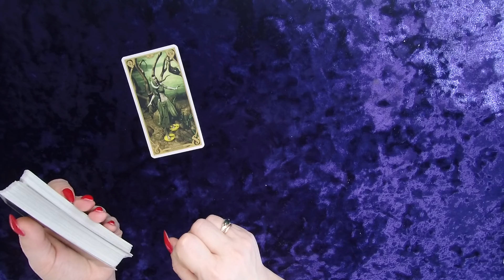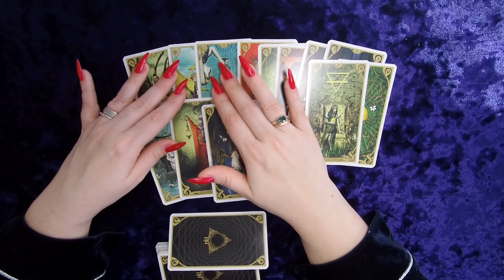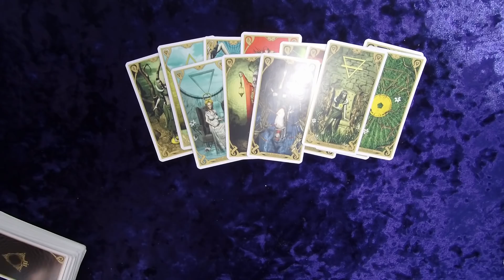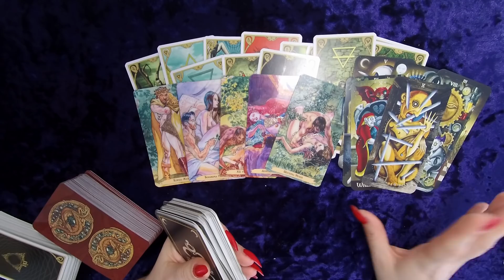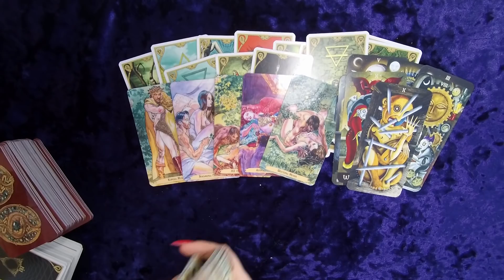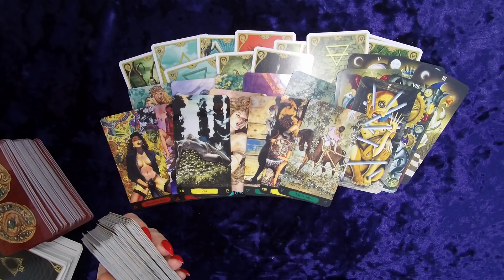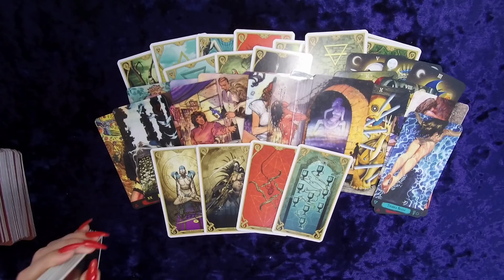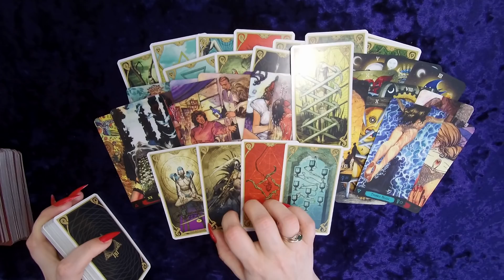Неожиданный итог🔥мотивы МУЖЧИНЫ по отношению к Вам | Таро гадание онлайн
Почему он так себя ведёт 💘В чем интерес относительно Вас у загадочного человека Его чувства и мысли. Нужна ли я ему? Чего мне ожидать? ОТКРЫВАЕМ ВСЕ ЕГО СЕКРЕТЫ ТАЙНЫЕ ПЛАНЫ 🍒ЕГО ИСТИННОЕ ОТНОШЕНИЯ К ВАМ. КАКИЕ У НЕГО НАМЕРЕНИЯ. ВСЕ ЕГО МЫСЛИ У ВАС НА ЛАДОНИ...КАКИЕ МЫСЛИ О ВАС НЕ ДАЮТ ЕМУ ПОКОЯ? ЧТО ОН ДУМАЕТ ОБО МНЕ ПРЯМО СЕЙЧАС сегодня В ДАННУЮ МИНУТУ? Его Мысли и Чувства Любовь к Вам Сегодня
ЕГО ЧУВСТВА К ВАМ ПРЯМО СЕЙЧАС.
его мысли о вас таро, его мысли о вас сегодня, какая мысль о вас сводит его с ума, что он думал о вас сегодня таро, таро, гадание онлайн, таро онлайн, манара таро, расклад, гадание на мужчину,olga taro,таро сегодня, гадания таро, его мысли и чувства ко мне сегодня, мужчина его мысли,olgasuntaro новые расклады таро, нужна ли я ему таро, что он думает обо мне сегодня, что он чувствует ко мне, что он хочет от меня таро, какая я в его глазах таро, МЫСЛИ МУЖЧИНЫ О ВАС СЕЙЧАС